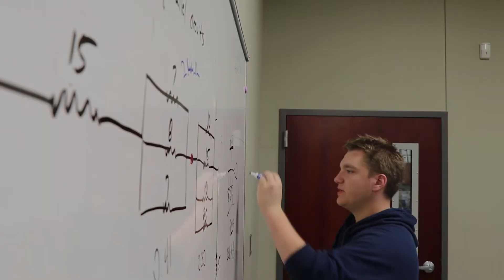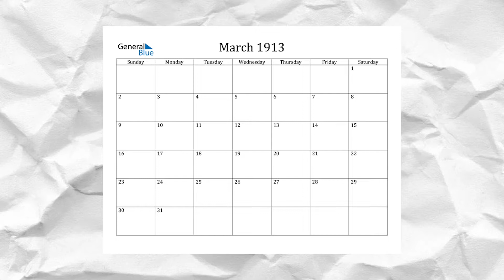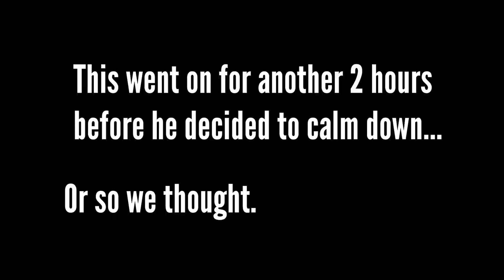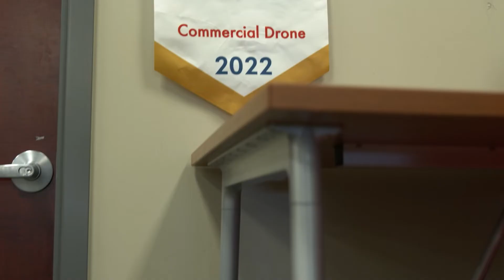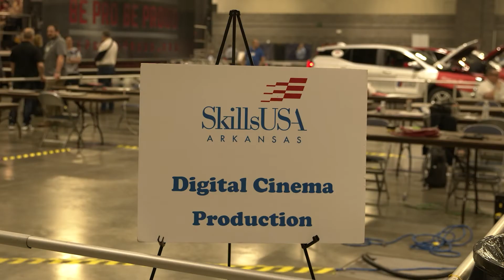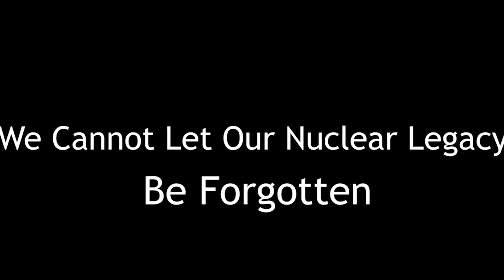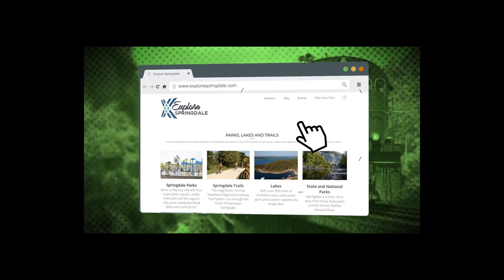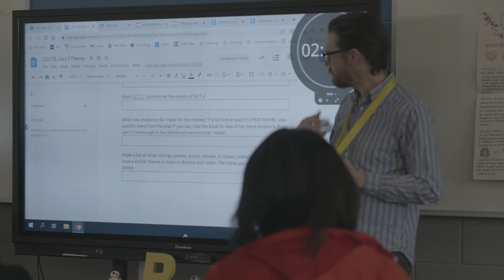DTSOI Phoenix News May 2022